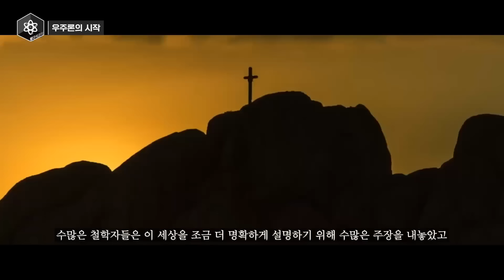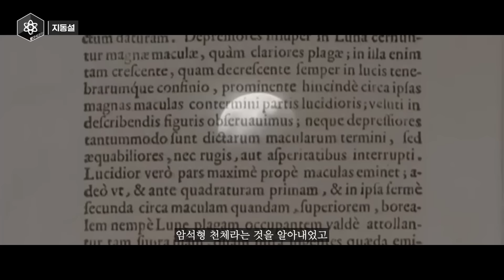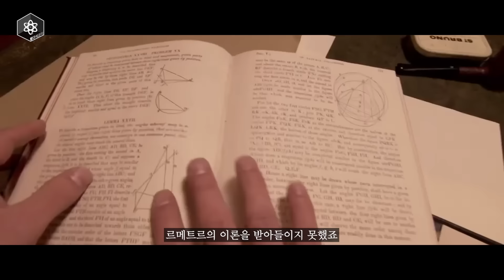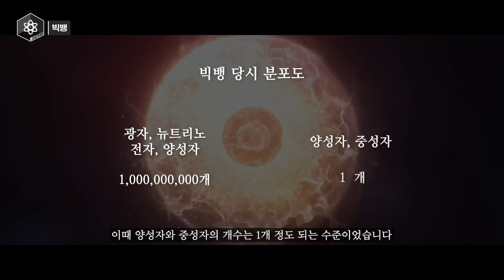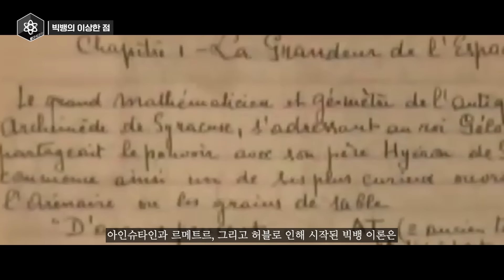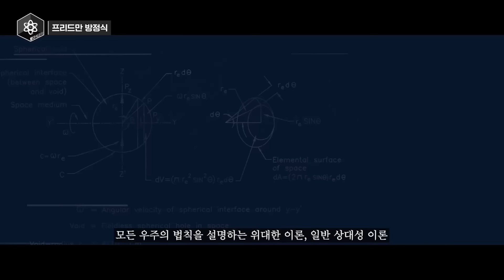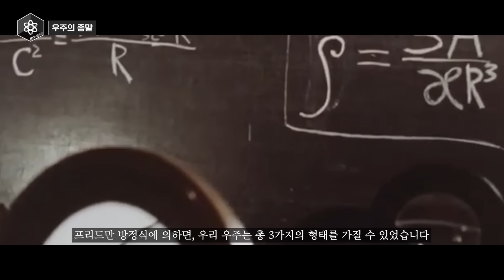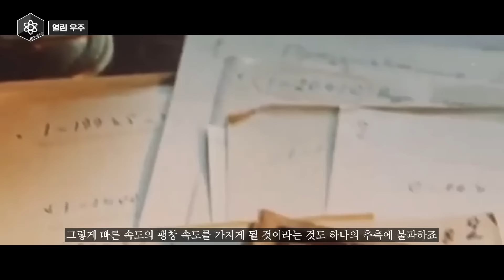과학자가 이야기하는 우주의 시작과 끝..ㅎㄷㄷ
지금으로부터 약 400만 년 전, 광활한 우주 속 좁디 좁은 지구라는 행성에 탄생한 최초의 인류, 오스트랄로피테쿠스

이제 막 지구에 탄생한 인류라는 생명체는 자신보다 힘이 강한 존재들에게 먹잇감에 불과했으며,

그들은 생태계 피라미드 속 최하위 포지션에 위치해 있었습니다

낮에는 자신보다 약한 생명체를 사냥하거나 들에 나있는 열매를 채집하였고,

해가 떨어진 밤에는 언제 어디서 습격해올지 모르는 맹수의 위협에 벌벌 떨며 오랜 세월을 견뎌왔죠

그에 따라 태양은 인류의 생명을 지켜주는 중요한 존재였고,

자연스레 이들은 자신의 생존을 좌지우지할 수 있는 신과 같은 존재 태양을, 아니 하늘을 숭배하기 시작합니다

하늘에 대한 관심은 인류가 어느 정도 지성을 가져 최초로 집단을 이룬 고대 이집트 문명에까지 이어졌는데요

기원전 3000년 경, 이들은 하늘에 시리우스 별이 나타나면 나일 강이 범람한다는 사실을 알아냈고,

이제는 자신의 운명을 하늘에 맡기는 것이 아닌, 하늘을 이용해 자신의 생존을 결정하기로 합니다

이들은 시리우스 별이 뜨는 날을 새해 첫 날로 정해 1년을 범람기, 파종기, 수확기의 세 시기로 나누며 하늘을 본격적으로 이용하기 시작하죠

그에 따라 자연스럽게 하늘과 해, 달, 별들의 움직임을 연구하는 학문인 역학이 탄생하였고,

그로부터 수천년이 흘러, 이제 인류는 우주를 숭배하는 것을 넘어, 이들의 정체를 궁금해하기 시작합니다

이들은 과연 무엇이길래 인류의 생존을 결정하는 것일까?

왜 이들은 굳이 이 지구에 우리 생명체를 탄생시켜 우리들을 발 아래 두려는 것일까?

우주 밖에는 우리 말고 다른 생명체가 없을까?

우주는 과연 무엇인가?

이 관심은 수천년 동안 이를 연구하는 과학자들의 오랜 숙제가 되었고,

아직까지도 우리 인류는 우주의 근본을 찾기 위해 필사적으로 노력하고 있습니다

그렇다면 현재, 우리 인류는 우주의 비밀을 얼마나 밝혀냈을까요?

오늘 방구석에서 알아볼 과학 “이 우주는 어디에서 왔을까” 지금 바로 시작합니다